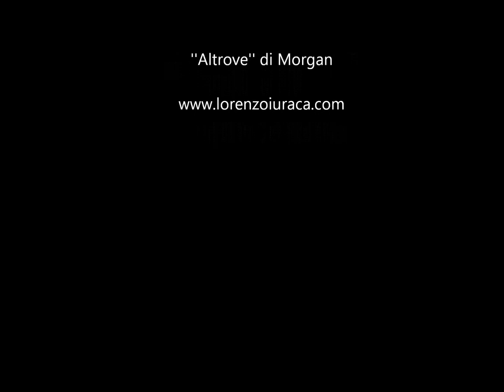Lorenzo Iuracà(xf7) - Altrove (cover Morgan)